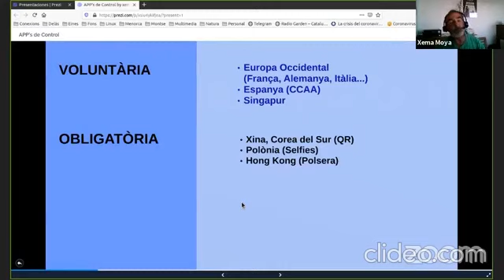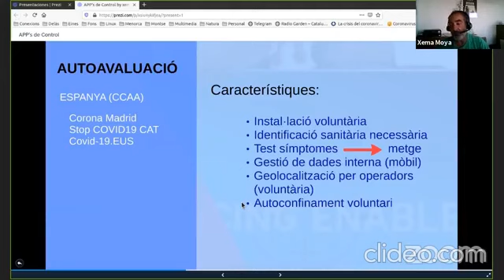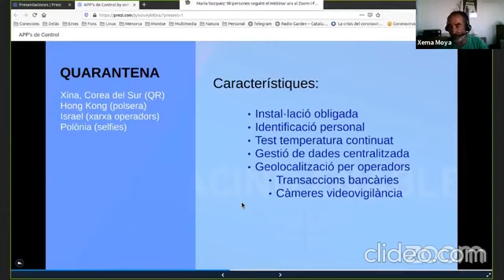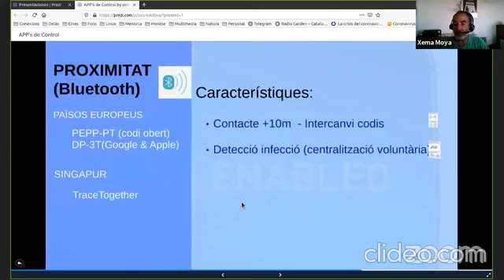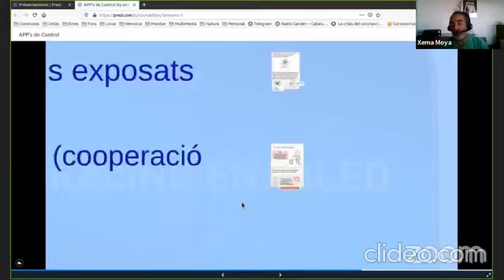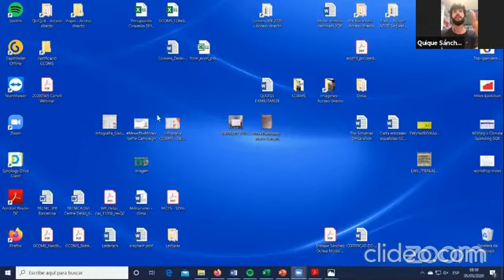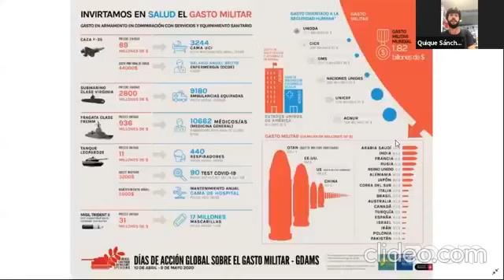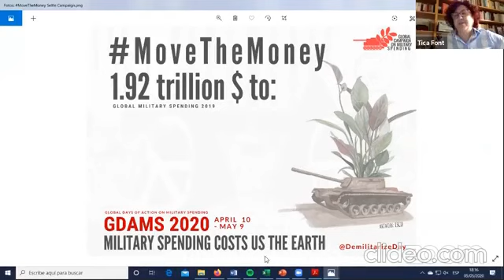Webinar "Virus, miedo, seguridad y pérdida de derechos. Reflexiones del Centre Delàs"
El Centre Delàs d’Estudis per la Pau ha organizado un webinar para reflexionar sobre la respuesta militarista y securititzadora a la actual crisis causada por la Covid-19 y los impactos en los derechos y libertades de todas.

Expertas miembros del Centro abordarán en este debate cuestiones como: la seguridad en tiempos de virus, la pérdida de libertades, el virus que permite testar nuevas maneras de control social. ¿Son estas medidas necesarias y proporcionales? ¿Cómo evitar o impedir su normalización? ¿Cuáles de estas medidas se quedarán de manera permanente? ¿Cuál es el impacto de esta situación en determinados colectivos o situaciones?